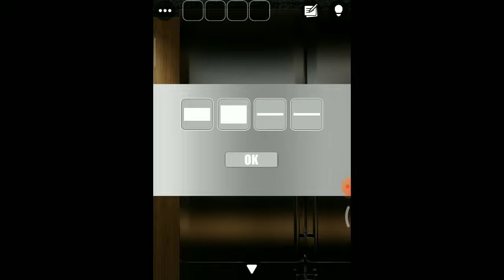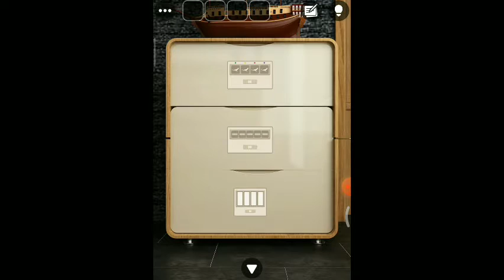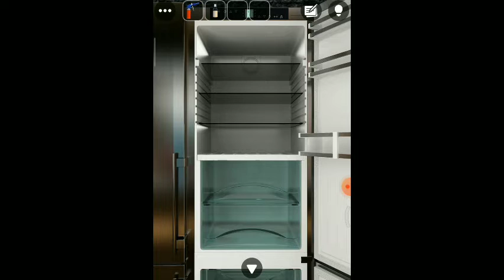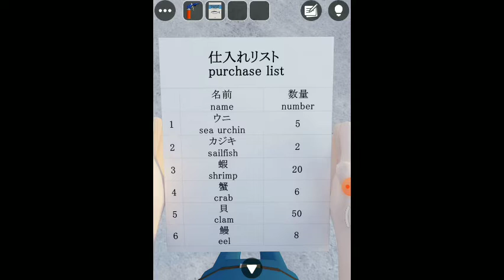Escape Room Club Sushiya GB Finger Studio